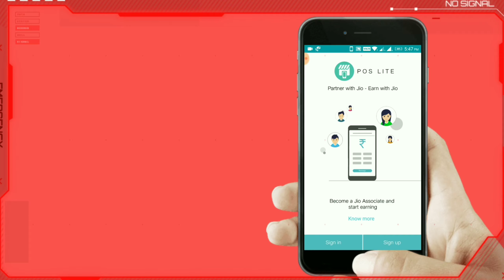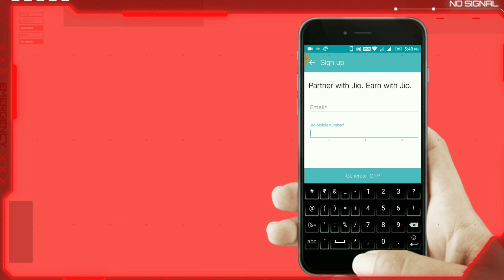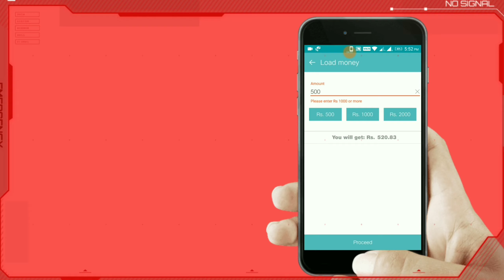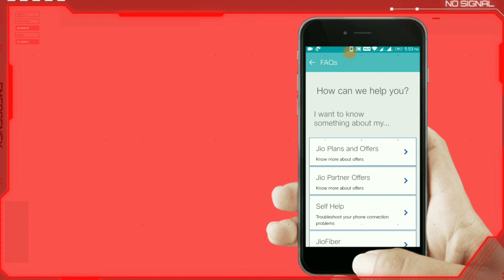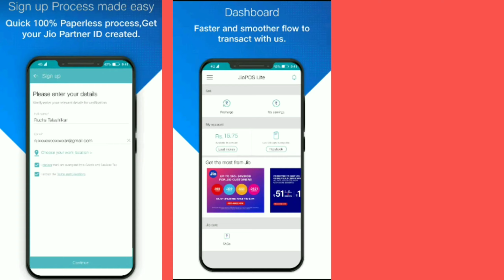Jio Pos Lite app: How to use jio POS Lite Complete guide | Jio POS Lite Best Earning app(2020)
Hey friends es video mein maine jio newely launched app jio POS Lite App ka review share kiya hai dosto aap es application se easily recharge ke sath sath cashback bhi receive kar sakte ho... kaafi accha app hai jisse aap jio partner banke sabhi jio recharge par commission Earn kar sakte ho... complete details ke liye video last tak dekhna aur comments mein jarur batana aapko ye App kaisa laga🙏

IF YOU LIKE THE VIDEO DO THIS